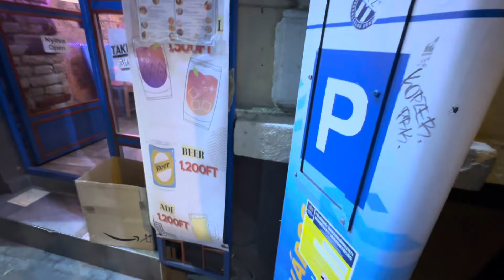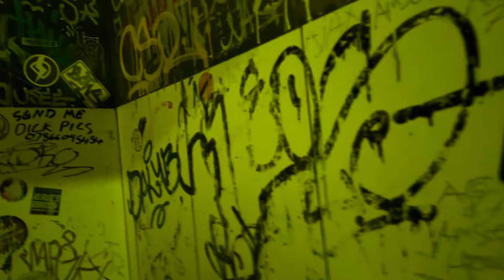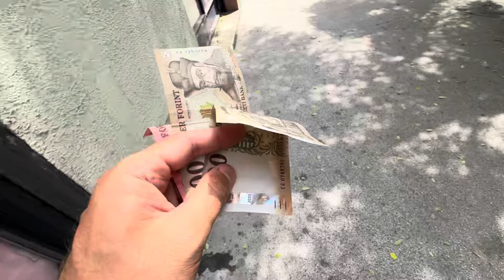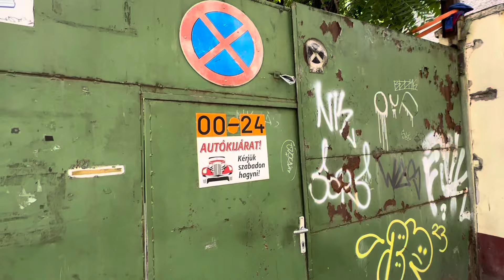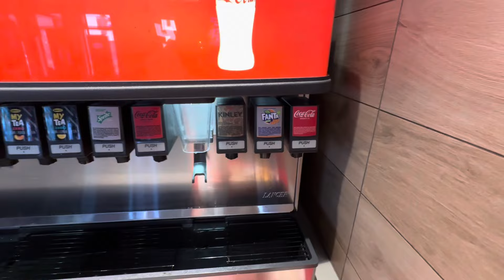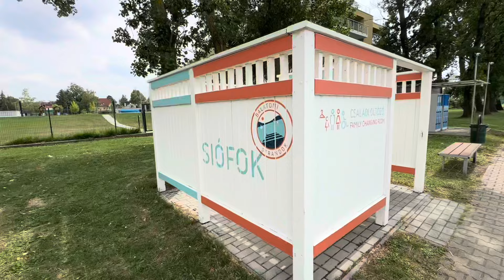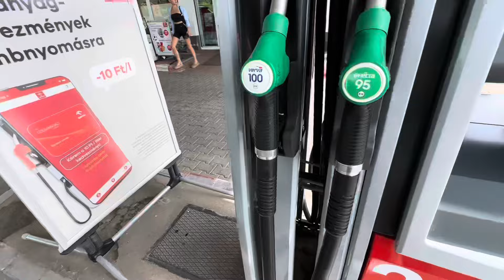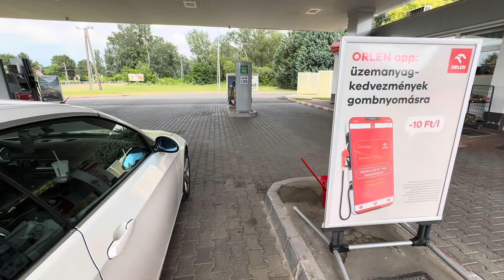Беженец🇭🇺Венгрия. Будапешт. Руин-бары. Злюсь! Озеро Балатон. Поменял фонарь. Лучший бургер. Хавиз.